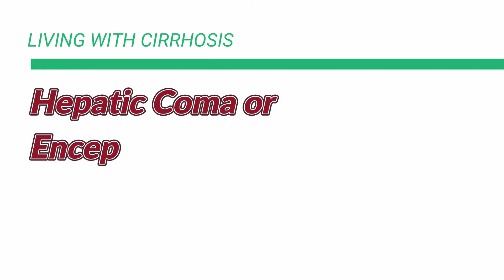Hepatic Coma/Encephalpathy in Cirrhosis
Hepatic Encephalopathy or Hepatic Coma is one of the most serious complications of advanced cirrhosis. It happens because the damaged liver is not able to process the toxins produced in the body. These toxins esp ammonia builds up in the blood and affects the brain. In early encephalopathy , patient  might be forgetful , drowsy , irritable , unable to perform simple calculations or have difficulty remembering names and faces. If encephalopathy advances , patient may land up in a coma like state.
The onset of encephalopathy is a indicator of decompensated cirrhosis . Patient needs to be under regular follow-up to diagnose onset of early hepatic encephalopathy . However it frequently happens that patient ends up in the hospital emergency in a comatose kind of state if he is not under regular follow-up. Patient is usually recommended to undergo liver transplant once he develops encephalopathy . I discuss these similar issues regarding encephalopathy in this video.

The video Content has been made available for informational and educational purposes only. The video Content is not intended to be a substitute for professional medical advice, diagnosis, or treatment. Always seek the advice of your physician or other qualified health provider with any questions you may have regarding a medical condition. Never disregard professional medical advice or delay in seeking it because of something you have read or seen on the Site.